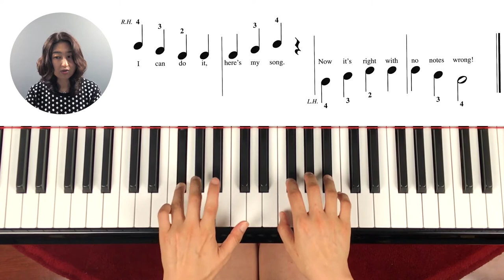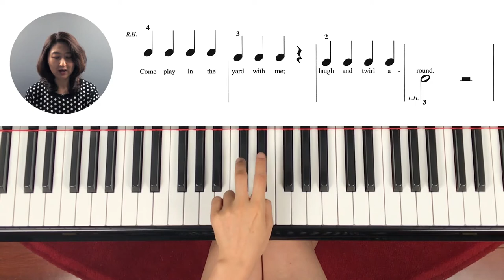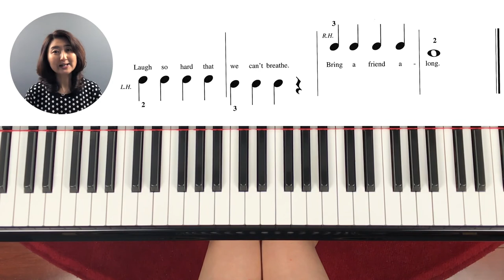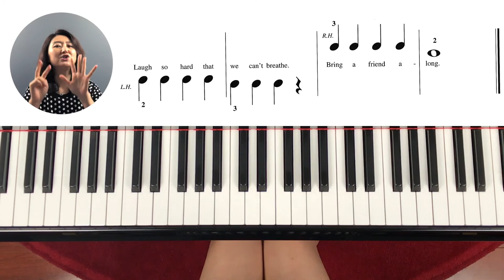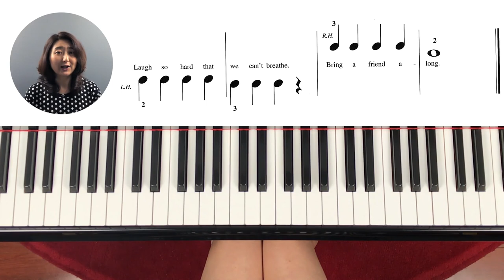[Piano Tutorial] 피아노 놀이- 레슨 9: 까만건반을 옮겨가며 모든 음표와 쉼표읽기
Learning Two Songs from Hal Leonard Piano Lessons Book 1
Song 1. I Can Do It!
Song 2. Let's Get Silly!

까만건반에서 손의 위치를 바꿔가며 곡을 배웁니다. 음표 뿐 아니라 쉼표도 다양하게 나와 악보보기의 기초가 됩니다.